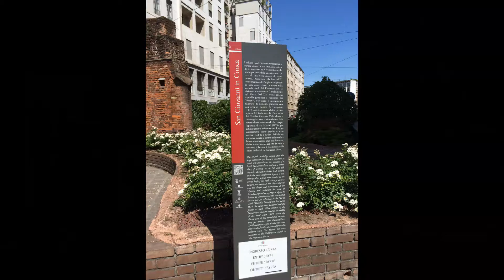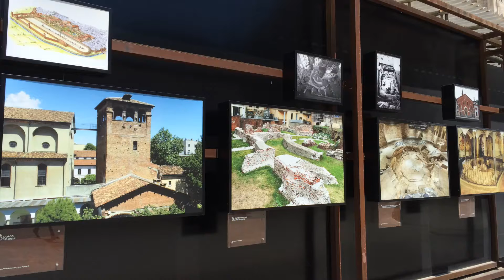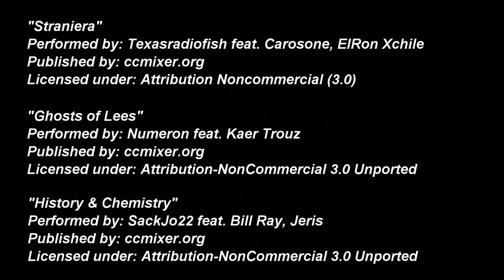CitySpeed View - S01E03 Milan (Milano) (1080p)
CitySpeedView is a Nemeth/Star Productions ORIGINAL.
Episode 3 of 4 - Milan

Language: English
Subtitles: English, German, French, Italian, Spanish, Thai
Voice Over by Jennifer Sarah Boone

Thank you to @olga_ahikoua to improve our Italian subtitles for this episode.
Thank you to @trans_lateit from @ryrybelk to improve our French subtitles for this episode.

CitySpeedView is a non-commercial production that introduce several cities around the world.
This production is independent. No advertising partner, organization or government and no other third party content provider has influence on the content of this production.

CitySpeedView is © Nemeth/Star Productions 2018
All video and picture material used in this production Copyright by © Nemeth/Star Productions 2018
Any use of this material without a written confirmation from Nemeth/Star Productions is not allowed.

Creative Commons Music (detailed in the End Credits):

"The Hero Steps Up" by Dougie Wood

"Straniera" by texasradiofish feat. Carosone, ElRon Xchile
Published by CCmixter

"Ghosts of Lees" by Numeron feat. Kaer Trouz
Published by CCmixter

"History & Chemistry" by SackJo22 feat. Bill Ray, Jeris
Published by CCmixter

We were very committed to check and respect music licensing rights. But we also just humans and can make mistakes. If we accidentally used music which is not under Creative Commons or where the Licence owner doesn't want us to use his music longer in our production we please you to contact us via YouTube Message or Twitter with the evidence papers that you are the owner of the music. We apologize for the accidentally use and will replace your music during 4 working days (regular working days are from Monday to Friday).
We not paying for any music licencing for this production because this is a non-commercial production. We will replace your music permanently from this production. Thank you!